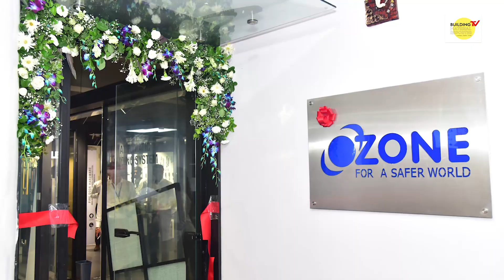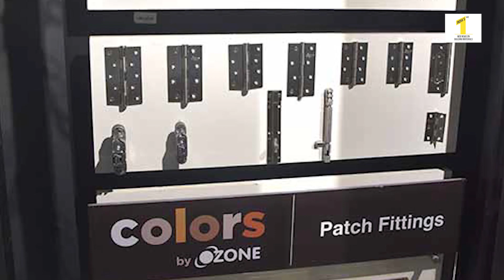Ozone Opens Its 1st Experience Centre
Ozone Group--a leading name in the architecture hardware industry--has come up with its first experience centre in Lucknow, called 'Ozone Hub'. Here, you can find a wide array of digital locks, architectural glass fittings, and door hardware on display. The objective is to make people in the capital city know about Ozone’s world class offerings and get first-hand experience.  The USP of the centre is 'practical demonstrations' of Ozone’s products by Ozone experts.